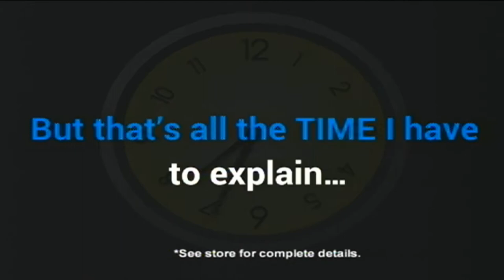Actors bring the Passion to Prestonsburg